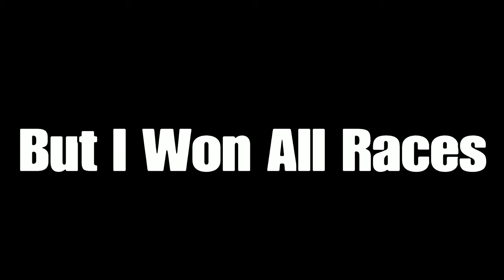Midnight Club Los Angeles Part 8: Century City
Midnight Club Los Angeles Complete Edition Part 8: Century City - Welcome to today´s video, Midnight Club Los Angeles, I really hope you are enjoying it.  I am going to try my best to keep giving you guys content regularly. It might be difficult because I am trying to balance school, work, and YouTube, but I am willing to put the work in.